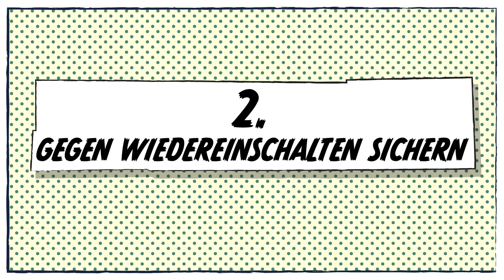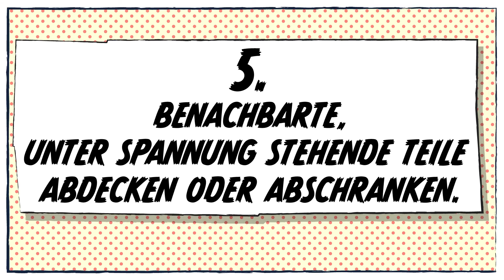Superhelden gegen Stromunfälle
In vielen Unternehmen sind Elektrofachkräfte unverzichtbar. Sie warten Maschinen und Anlagen und halten sie instand oder beseitigen Störungen. Dabei kommt es immer wieder zu Unfällen mit elektrischem Strom. Allein in den Mitgliedsunternehmen der Berufsgenossenschaft Energie Textil Elektro Medienerzeugnisse (BG ETEM) ereigneten sich 2019 über 4.000 Stromunfälle, Tendenz steigend. So ist in den vergangenen fünf Jahren die Anzahl der Stromunfälle um 20 Prozent angestiegen. Etwa die Hälfte der Unfälle ist darauf zurückzuführen, dass fundamentale Sicherheitsregeln missachtet werden. Grund genug für die BG ETEM, jetzt in die Offensive zu gehen.
Jeder, der mit elektrischem Strom beruflich zu tun hat, kennt sie: Die fünf Sicherheitsregeln. Aber nicht jeder weiß sie richtig anzuwenden. "Vor allem Berufsanfänger bereiten uns Sorgen", weiß Dr. Jens Jühling, Präventionsleiter der BG ETEM. "Ihnen fehlt Erfahrung, sie überschätzen sich, wollen gegenüber älteren Kollegen souverän und abgeklärt wirken", so Dr. Jühling.
Die BG ETEM schickt fünf Superhelden los, um Aufmerksamkeit für die fünf Sicherheitsregeln zu schaffen. Sie verkörpern in einem Drei-Minuten-Video im Comic-Stil die fünf Sicherheitsregeln: Lady Safety sorgt für das Freischalten. Lock 'n' Tag kümmert sich darum, Anlagen gegen das Wiedereinschalten zu sichern. Die Spannungsfreiheit stellt Dr. Voltmeter fest. Erden und Kurzschließen ist die Sache von Earth. Cape deckt benachbarte, unter Spannung stehende Teile ab oder schrankt sie ab. "Die wichtigste Botschaft des Videos ist aber ganz klar: Der wahre Superheld ist jeder", unterstreicht Dr. Jens Jühling, "der die fünf Sicherheitsregeln in seinem Berufsalltag richtig anwendet."